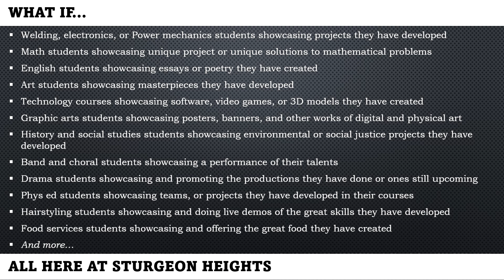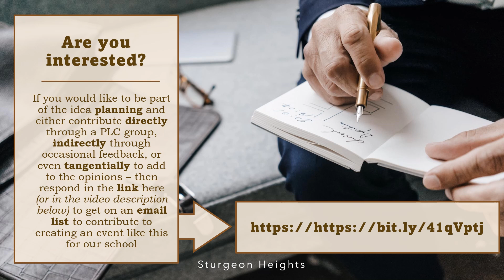Sturgeon Heights - Student Success Expo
Please sign up to be on an email list for this

If you wish to learn more or contribute more right now, the original proposal presentation for this event can be viewed and the follow up presentation to come to some consensus decisions can also be viewed A shared document was also created, along with a survey to add to and share ideas and see where these ideas rank